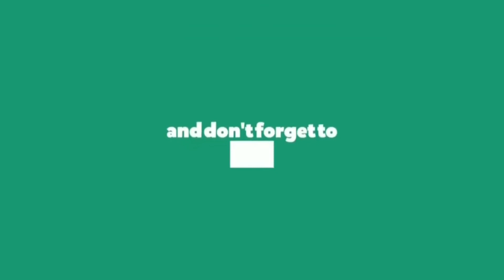R9 ALONZO HALL - SLLP RACE 8 | August 4, 2021 | San Lazaro Leisure Park BAYANGKARERISTA REPLAY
BAYANGKARERISTA RACE REPLAY at SAN LAZARO LEISURE PARK
R9 ALONZO HALL - August 4, 2021 RACE 8 - MJCI-SLLP LIVE RACING